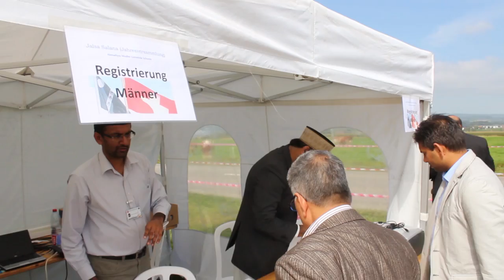Jalsa - Registration - Jalsa Salana Switzerland 2014